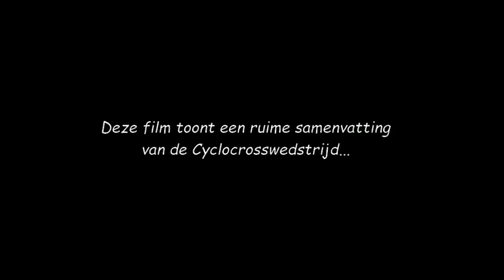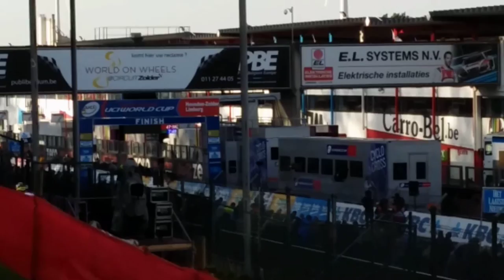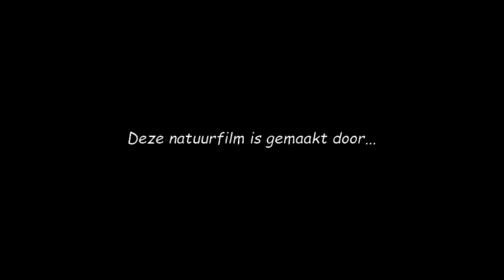UCI World Cup Heusden-Zolder 2015 - U23 Beloften !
Deze video toont een fragment van de UCI World Cup Heusden - Zolder 2015 voor Beloften U23.

Uitslag :

1.  Joris Nieuwenhuis, 2.  Daan Hoeyberghs, 3.  Adam Toupalik

This video shows a fragment of the UCI World Cup in Heusden - Zolder in 2015 - U23.

result :

1. Joris Nieuwenhuis, 2. Daan Hoeyberghs, 3. Adam Ťoupalík